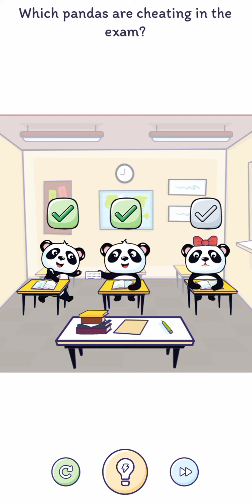Let 's play naughty panda in " Smart Brain "